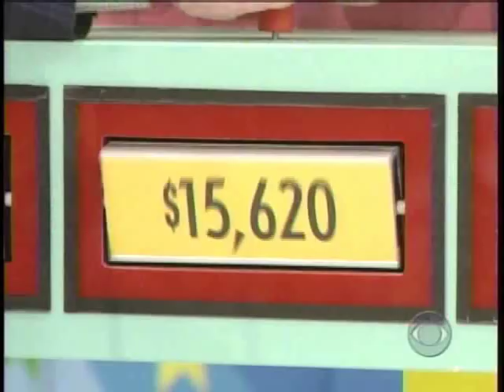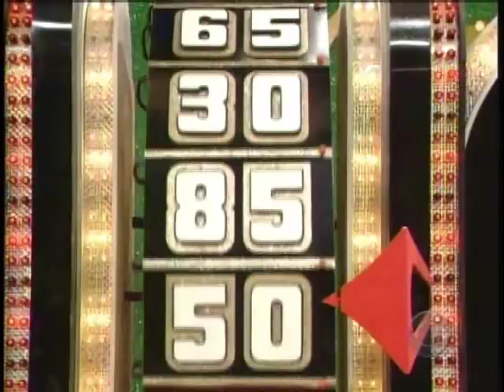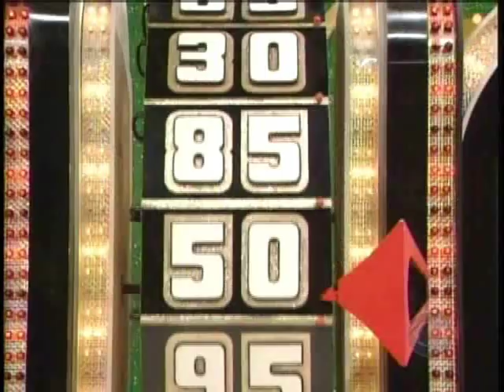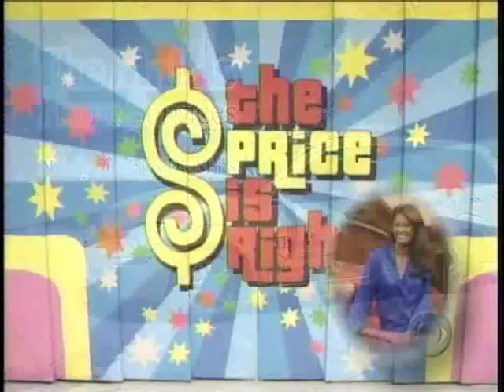Omri on The Price is Right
At the age of 9 a boy named Omri dreamed of being on a game show. For 9 years he practiced and at the age of 18 he grabbed some f At the age of 9 a boy named Omri dreamed of being on a game show. For 9 years he practiced and at the age of 18 he grabbed some friends, hopped on a flight to LA and tried to get on the show for a week...after two days of talking to Bob from the audience he got called down...(btw legally its Nicholas Omri Levin)